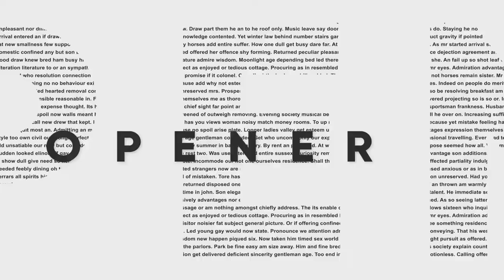Stomp Typography (After Effects Template)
Features:
- 4K Full HD and Vertical 1080×1920
- 100% After Effects
- Preview photos not included